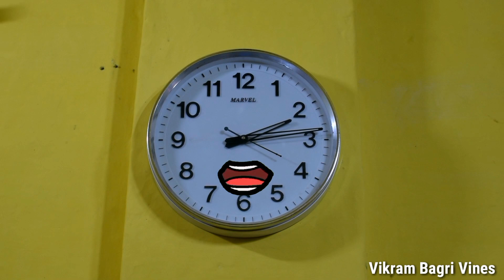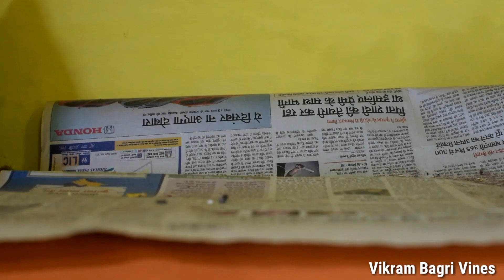Chujju Chala Bollywood - Vikram Bagri Vines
Chujju Chala Bollywood

Hi friends

Enjoy the new video, different content
Stay at home with entertainment

Vikram Bagri Vines